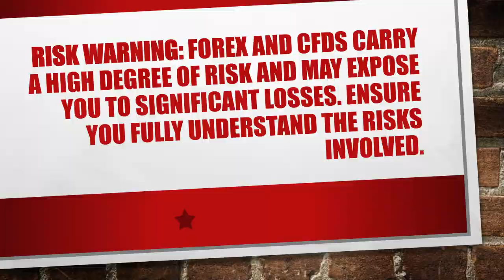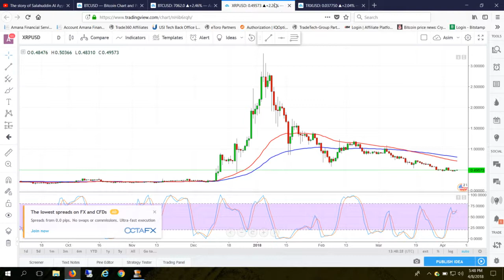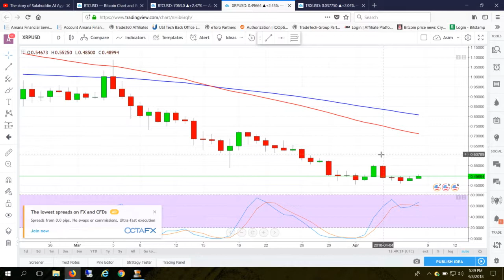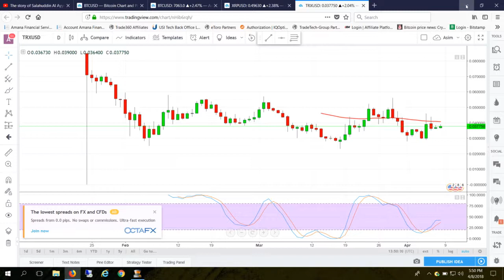Bitcoin, Ripple and Tron Daily Price update by Asim 09 April 2018